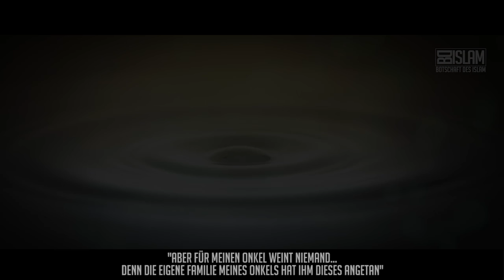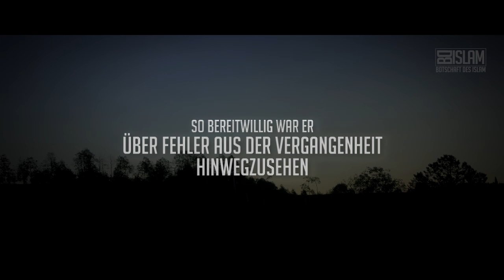Verzeih auch du alte Fehler ᴴᴰ ┇ Muhammad (sas) ┇ BDI